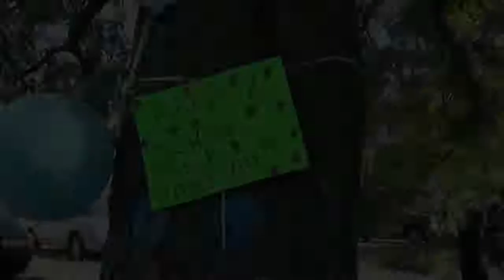Block Party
Blue Babies hosts a back-to-school block party, and leaders from Pioneers for Peace speak out about the realities of life as a gun violence survivor. This video was produced as part of the Beyond Bullets anti gun violence media campaign.